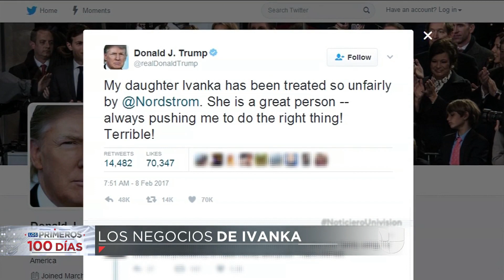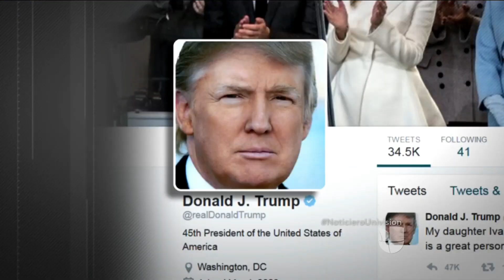El momento en que una asesora de la Casa Blanca olvidó la ética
Cuando parecía que las aguas se calmaban después del polémico tuit del presidente Trump en el que atacaba a la cadena Nordstrom por retirar los productos de su hija, Kellyanne Conway hizo esta afirmación durante un programa de televisión y se jactó de estar haciendo publicidad gratuita de la hija del presidente.